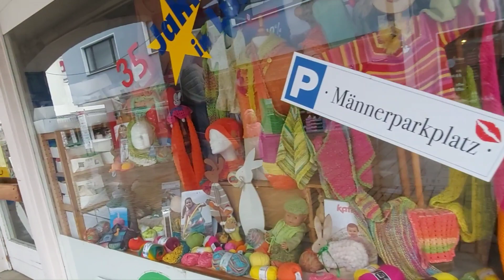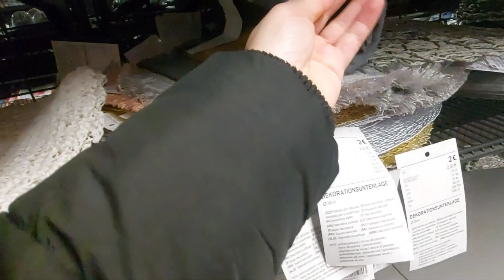Sessiz Market və Gəzinti Vlogu